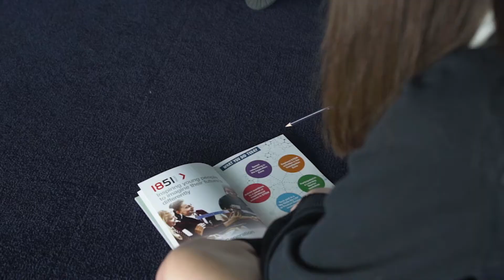Next Generation Roadshow for Girls on InternationalWomensDay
Highlights from the 1851 Trust Girls in Stem day held from the INEOS TEAM UK Tech Deck on InternationalWomensDay